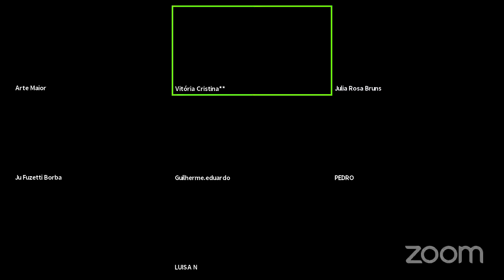Apresentação didática Profe Julia Bruns